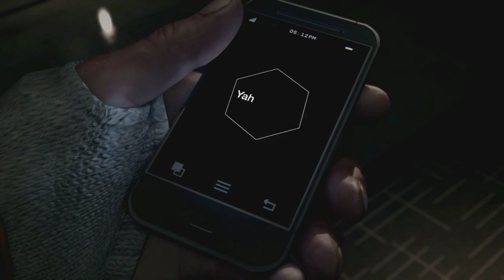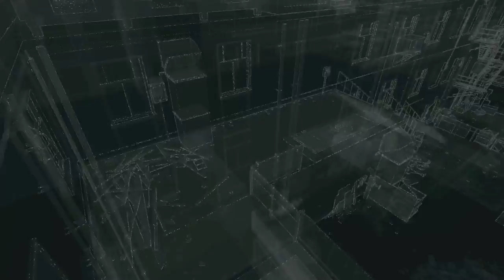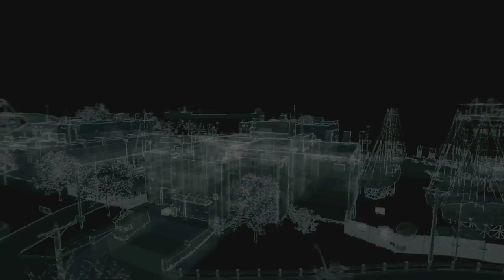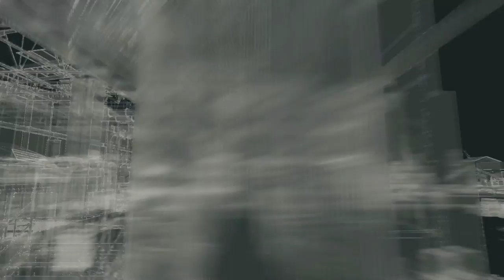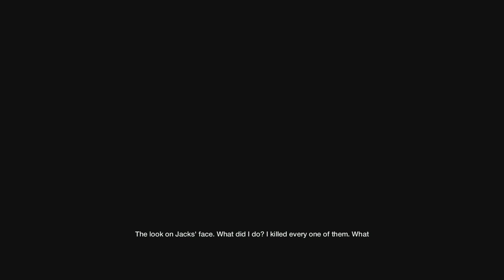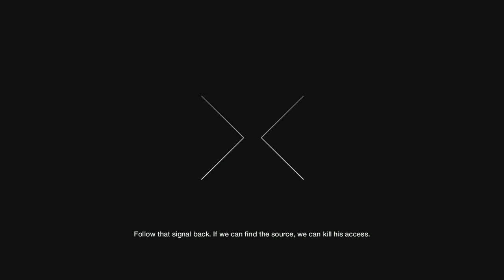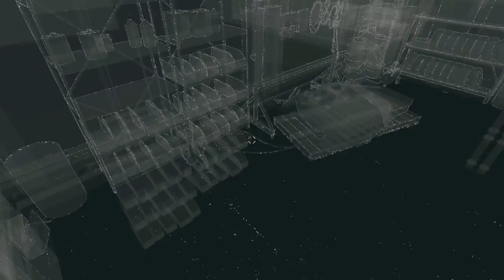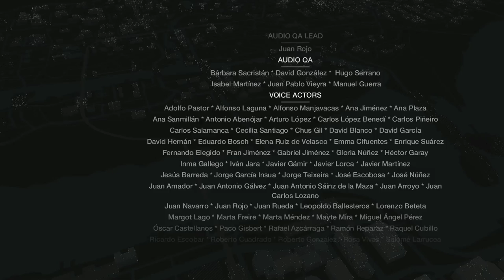Watch Dogs: The Movie (Marathon Edition) - All Cutscenes/Missions With Gameplay (PC 1080p)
If you don't like walkthroughs/commentary but want to see the full story of Watch Dogs will all the missions and in-game dialogue/gameplay highlights included in PC Ultra 1080p, then this might be for you...

This is likely to be longer than most other movies of this game, the reason for this is because when I make video game movies I like to include everything the game has to offer, this means showing some gameplay to help space out the cutscenes and provide some action. Almost all the in-game dialogue is included too as it helps to provide extra depth and context for the story. Some audio logs have also been included. I believe that video games can (if done right) be narratively superior to movies since the length of these games allow for much more exploration and time to build up the characters and their stories, much in the same way that books can provide a richer experience than a movie adaptation. That being said, it's true that Watch Dog's story falls a bit flat, but I think they've sowed the seeds in this game for a potentially successful franchise. I'll leave it up to you to decide if you agree :)

Read on if you want to know how this "Movie Version" works...

- This will include only the main story missions and no side missions/investigations. I will be showing all of the cutscenes, and some of the gameplay during the missions, especially if there are conversations/dialogue in between. If you want to see the full story without any menu use/deaths/repeat attempts/extended periods of travel/fighting then this might be the video for you... If you find that I have included too much gameplay and it's dragging on there are 3-3.5 hour cuts out there too that will be more suited for you.

Some issues:

It is known that this game underwent a graphical downgrade on the PC to make it more balanced compared to the next gen consoles. Those of you who saw the E3 trailer will note that this game doesn't look as nice. What I found out AFTER recording all the content was that the game could be modded to bring back some of the quality that was lost in the downgrade. If I had known about this earlier I would have of course made use of it.

I did a little research into removing the HUD entirely, and I found a few things online. I'm not experienced with PC gaming and modding ini/profile documents to remove this stuff, but I managed to get rid of tutorial prompts and the radar/minimap and a few other graphical assets. This is a good compromise, but there will still be some stuff on screen, but nothing large like the weapon selection graphic or large tutorial boxes etc. For around 95+% of this movie there will be no minimap, I have only included it very occasionally when it was too difficult to escape without being able to see the location of the Police.

Subtitles - I always include subtitles in my movies now because many of my viewers don't speak English as a first language and this helps those and those who have hearing difficulties to follow the story.

This game is not the greatest PC port and can struggle at times. I have experienced drops in FPS when driving, and this wasn't something that I was fully able to iron out. Based on what I read others were also having problems with the frame rate while driving. Lowering my settings to Very High instead of Ultra didn't make a difference. I believe that I edited out most of the drops, but there may be occasional dips to around 25 FPS, despite my average when recording being in the mid 50's...